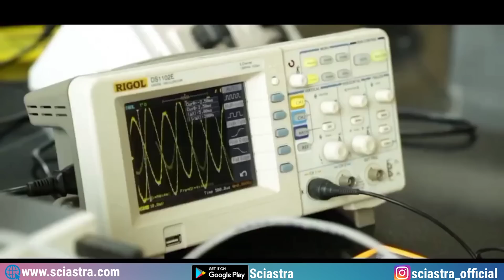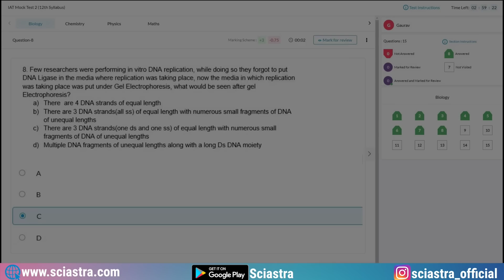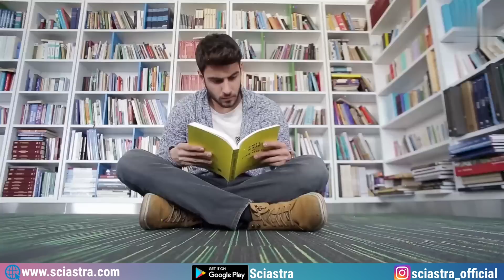How to convert Negative into Positive Marks- IAT & NEST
Series Links-
1. IAT 2023 Everything series @1499Rs
2. NEST 2023 Everything series @1499Rs
3. IAT 2023 Mock Test Series @699
4. NEST 2023 Mock Test Series @699

1. IAT 2023 Complete Crash Course
2. NEST 2023 Complete Crash Course
3. IAT 2023 Rescue Course
4. NEST 2023 Rescue Course
5. IAT & NEST 2023 Complete Crash Course Combo
6. IAT & NEST 2023 Rescue Course Combo

1. IISER Aptitude Test (IAT)
2. JEE Main -2022
3.JEE Advance-2022
4. NEET(UG)-2022
5. KVPY 2021 SA stream

IISER Pune
IISER Kolkata
IISER Mohali
IISER Bhopal
IISER Thiruvananthapuram
IISER Tirupati
IISER Berhampur